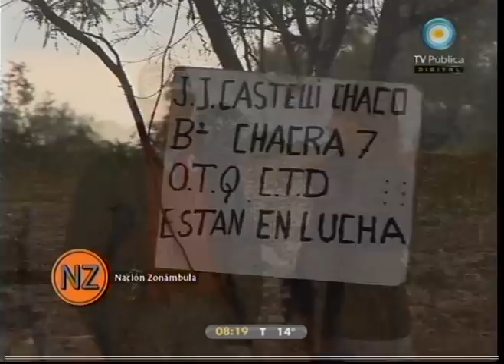Nación zonámbula 21-08-10 (2 de 4)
Desde "El impenetrable" de Chaco informe especial de las comunidades indígenas que tuvieron que migrar de sus tierras natales; La comunidad Toba QOM y la importancia del traslado del basural municipal que produce contaminación en el agua; Las experiencias de las comunidades originarias que desde la comunicación, la radio, Sitos Web y el cine, se conectan entre sí conformando una red, donde tratan problemáticas cotidianas y difunden su cultura, pensamiento y vivencias.